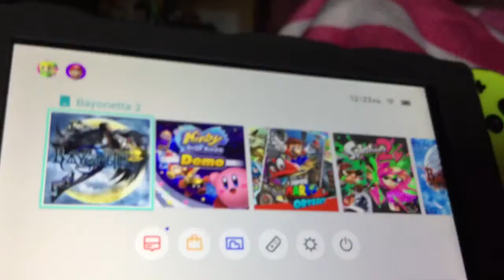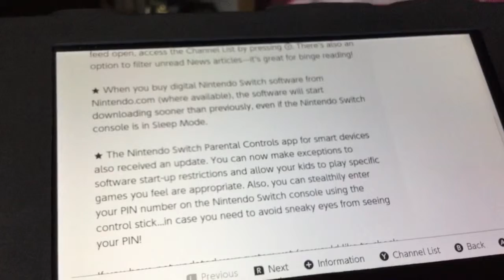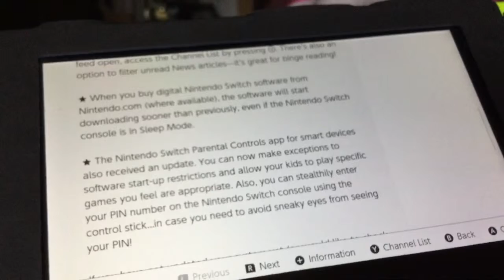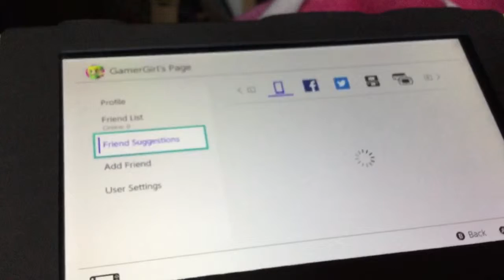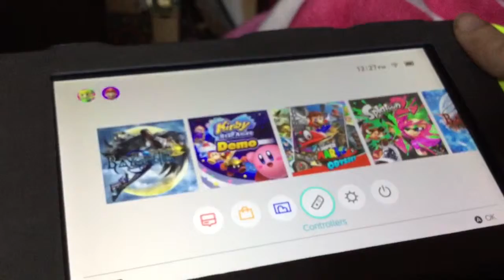Nintendo Switch System Update Version 5.0 First Look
Here’s a first look of the Nintendo Switch system update version 5.0